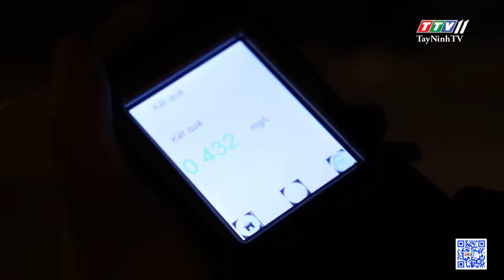TayNinhTV | VĂN HÓA GIAO THÔNG | Hàng ba mới vui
Truyền hình Tây Ninh Giải Trí